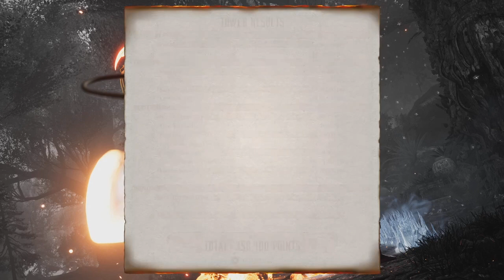MK 1 Survivor Tower Challenge ps5 broadcast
Survivor Tower Challenge